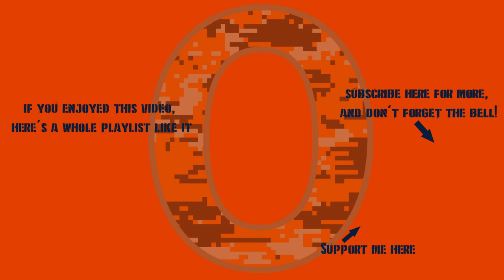War Thunder - M.D.450B Ouragan: Good For 2 Kills, Apparently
It's not a terrible jet, but it is very quickly outclassed by the competition it tends to encounter. Still...